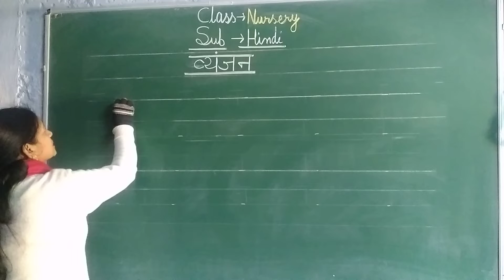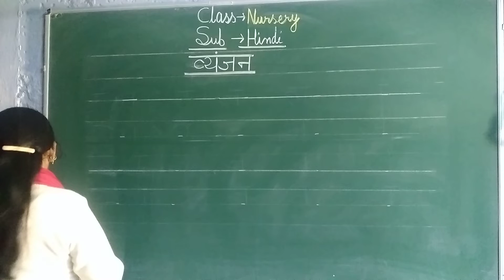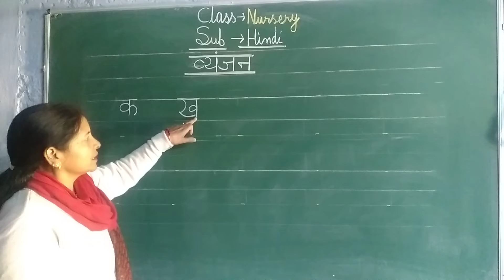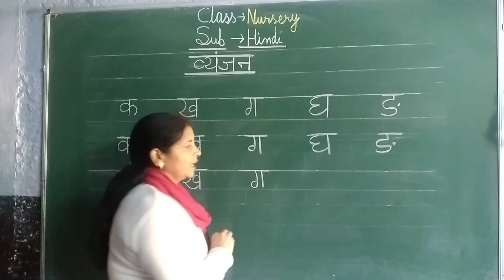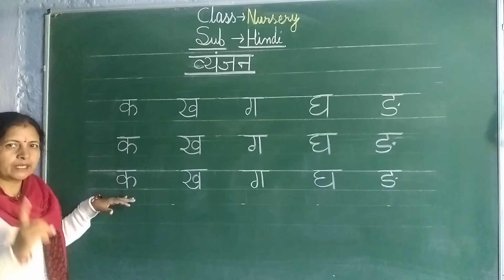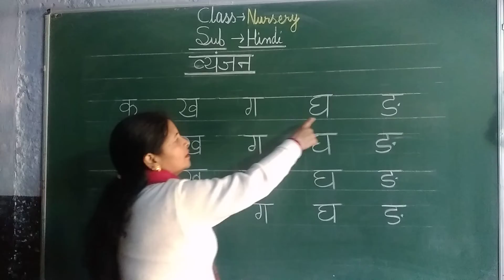Class Nursery Hindi 'क से ङ तक'